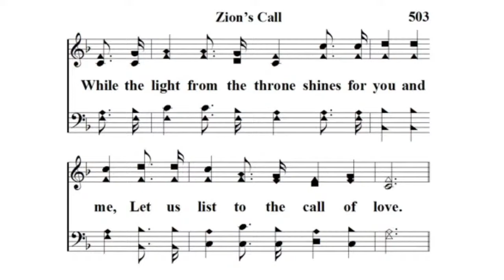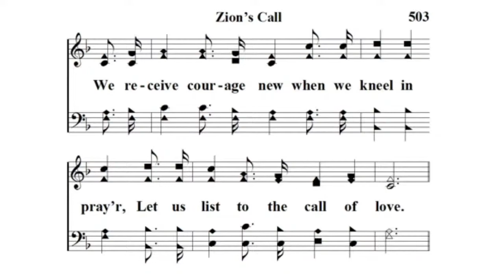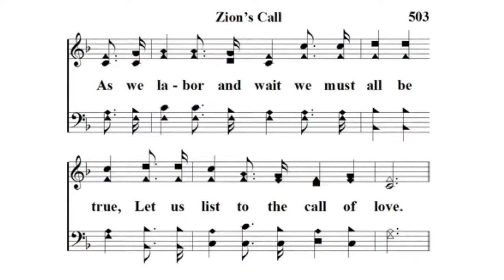Sunday AM Class 2/7